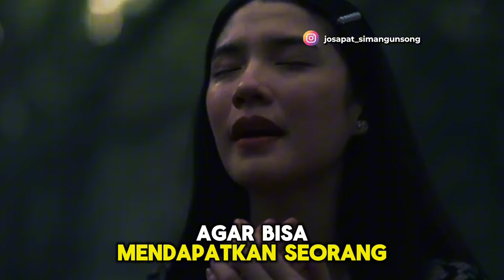DO YOU SEE WHAT I SEE FIRST LOVE - DIANDRA AGATHA, SHENINA CINNAMON | SINOPSIS DAN REVIEW FILM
Sudah mampir?
terima kasih sudah nonton video "HARI INI KITA NGOBROLIN FILM DO YOU SEE WHAT I SEE FIRST LOVE | DIANDRA AGATHA, SHENINA CINNAMON" sampai habis.
Tinggalkan jejak dong!
Dilike kek,
Dikomen kek,
Disubscribe kek,
Dishare kek